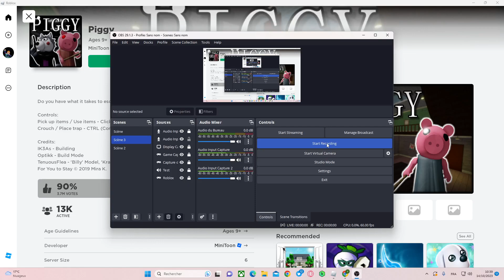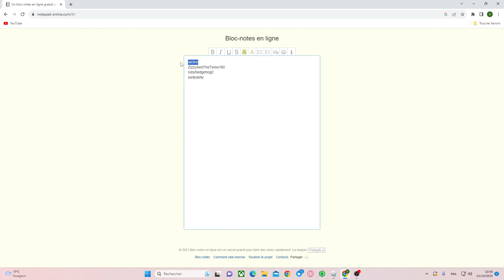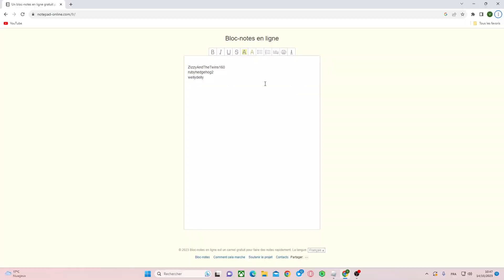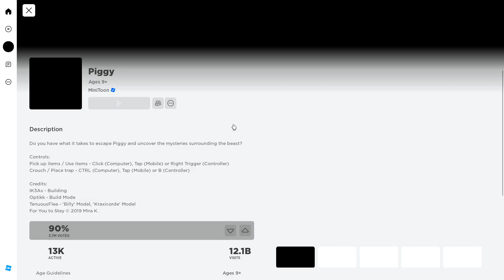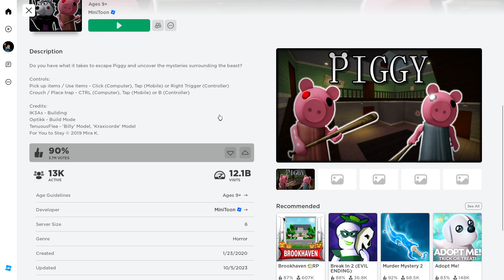Playing Random Maps | 1